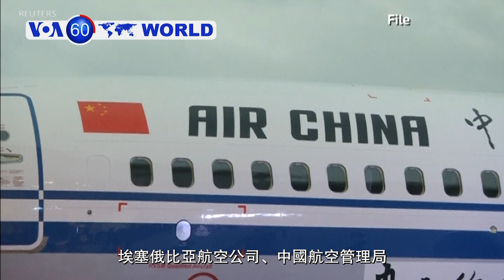VOA國際60秒(粵語): 2019年3月11日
1. 埃塞俄比亞當局已經找到週日墜毀客機內的兩個黑盒
2. 多家航空公司宣佈無限期停飛波音737 MAX 8飛機
3. 敘利亞東北部傳出衝突和激烈戰鬥的報導
4. 阿爾及利亞總統布特弗利卡於週日返回阿爾及利亞
5. 涉嫌暗殺金正恩同父異母兄弟的印尼女子在週一獲釋